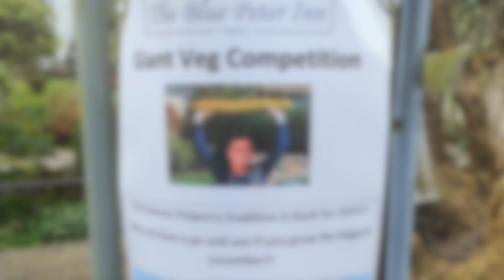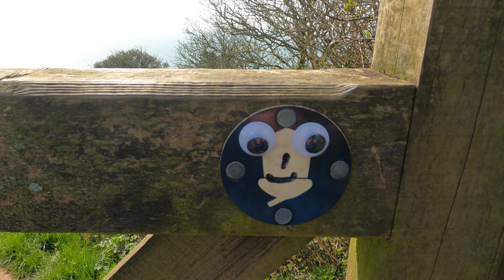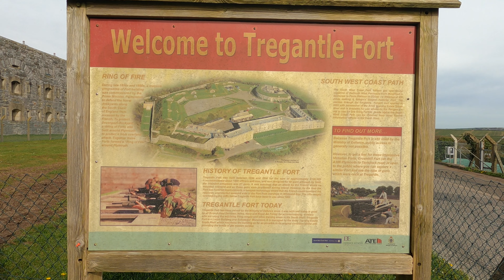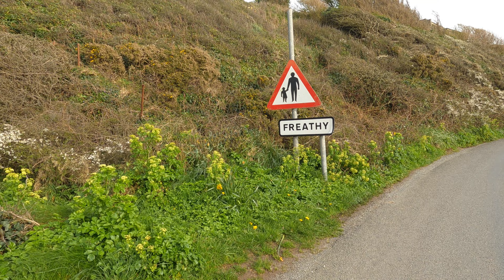SWCP Day 31 Polperro to Whitsand Bay 4K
My journey along the south cost continues. I wake to a beautiful golden sunrise and walk from my campsite back down to Polperro. My walk sees me pass through Talland Bay, the bustling, busy Looe, Seaton, Downderry, Portwrinkle and finally after what felt like a very long day I reach my campsite at Whitsand Bay. I get my first glimpses of Plymouth on this walk and by the end of the day I am walking along very familiar stretches of the coast.